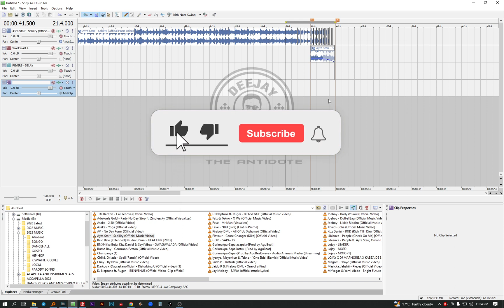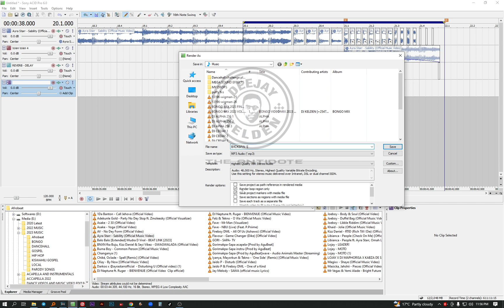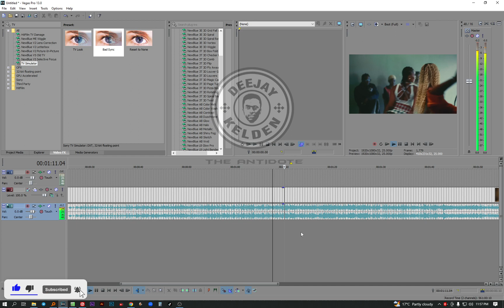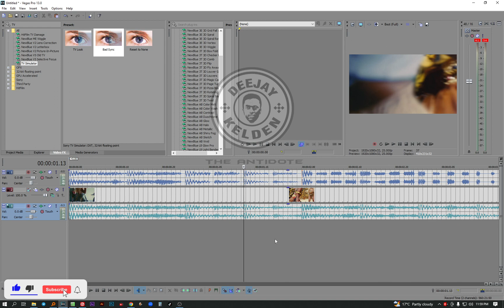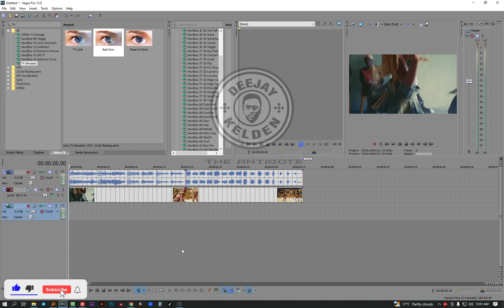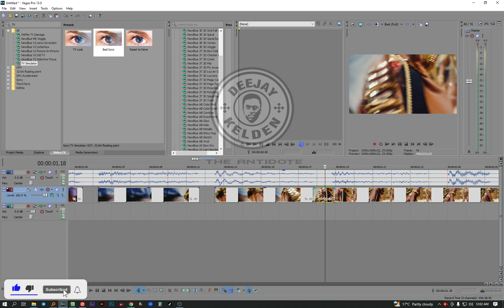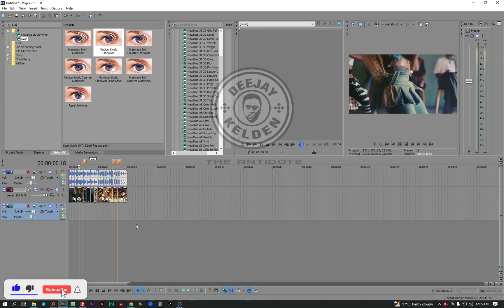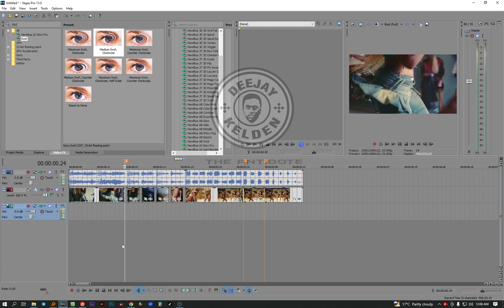HOW TO MAKE A VIDEO BACKSPIN ON SONY VEGAS 2023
This video show how to make a video back spin on sony vegas, the concept works the same in all versions of sony vegas.

This YouTube channel is not monetized due to copyright.
Feel free to tip or buy the dj some coffee

ALL RIGHTS BELONG TO THEIR RESPECTIVE OWNERS Our understanding is that these videos are in correlation to Fair Right Use, however given that it is open to interpretation, if you identify a video on this channel that infringes your copyright, privately send us an email on and we will remove it immediately.